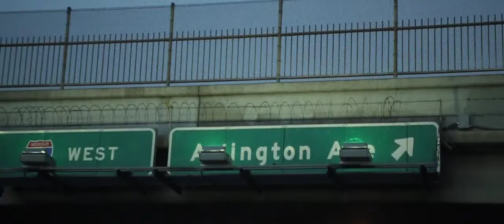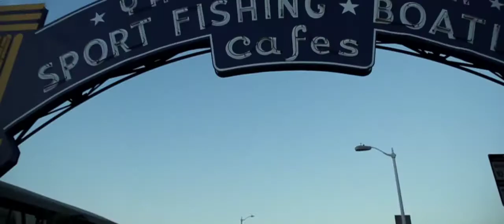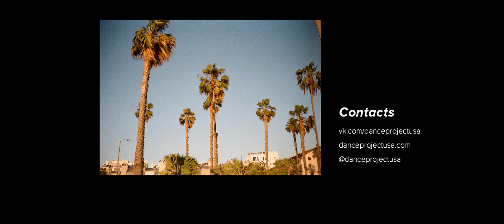DanceProjectUSA // Los Angeles`17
Dance Project USA - проект авторских поездок в США в составе группы для обучения в лучших танцевальных школах Лос Анджелеса и Нью Йорка или просто отдыха и путешествий по США. Присоединяйтесь к нашим следующим поездкам danceprojectusa.com and @danceprojectusa // Видео с нашей февральской поездки в Лос Анджелес 2017
Music: JMSN – Love & Pain (Ta-Ku Remix) // Sam Gellaitry – Acres